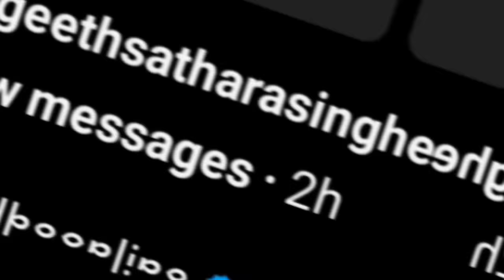Finally I Met Sangeeth And Dini | මට එයාලව හම්බුනා 😳♥️ - Hashan Kp